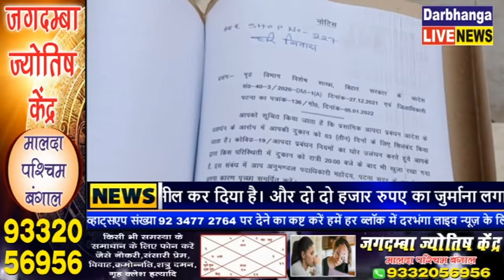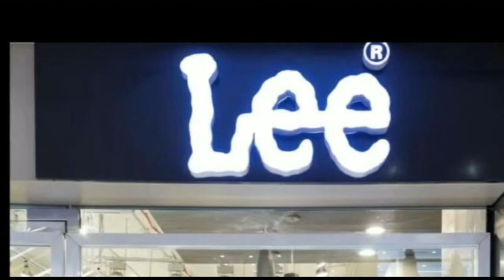कोरोना प्रोटोकॉल का उल्लंघन करते पाए गए 4 दुकानें हुई सील